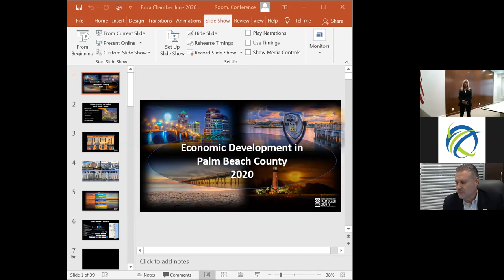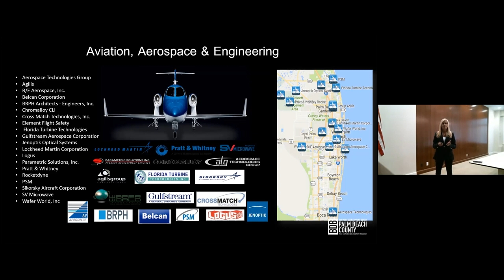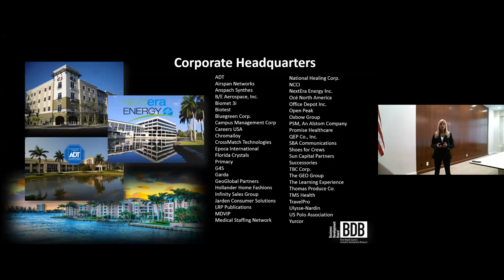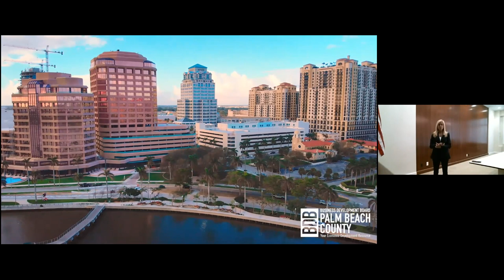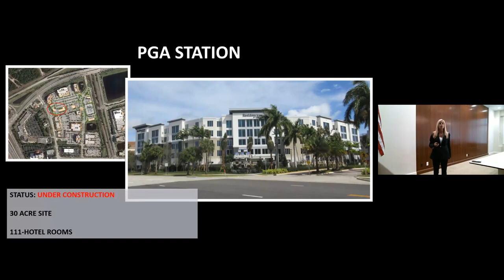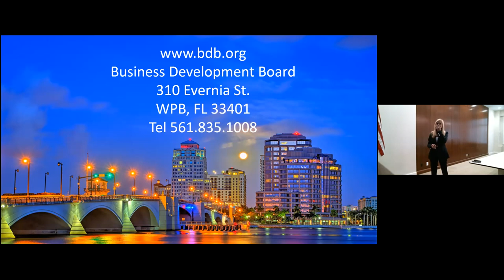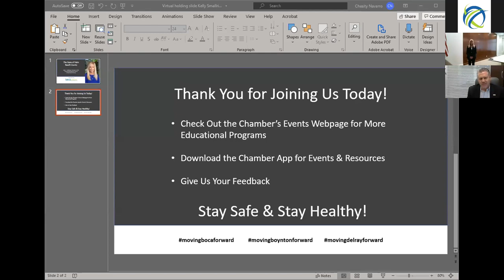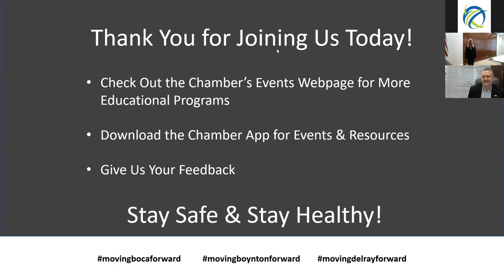The State of Palm Beach County Business - 6.10.2020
Here from President & CEO, Kelly Smallridge of the Business Development Board of Palm Beach County.